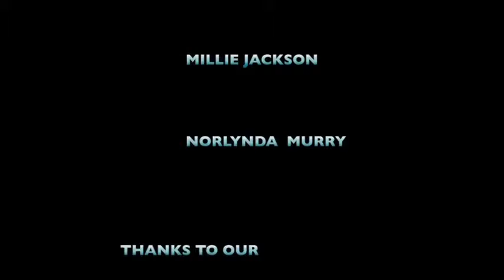REAL SISTERS TALKING EP3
The Bra Doctor talks about  how important  it is to wear the right size bra with a demonstration with the sisters